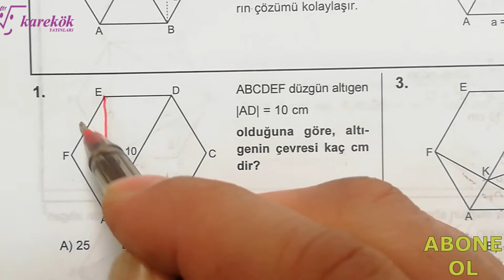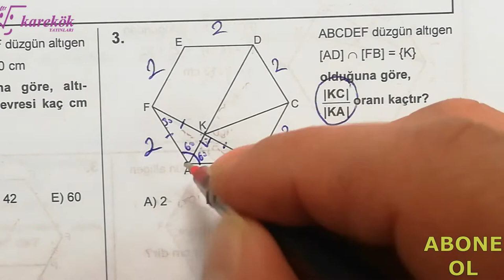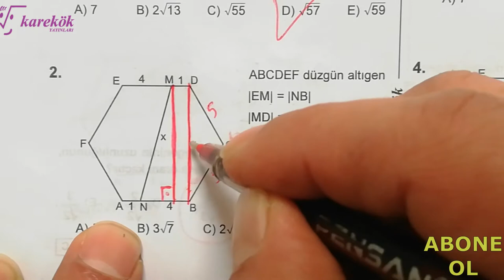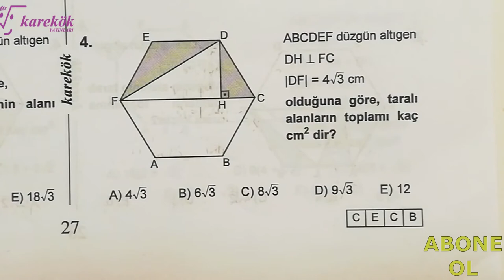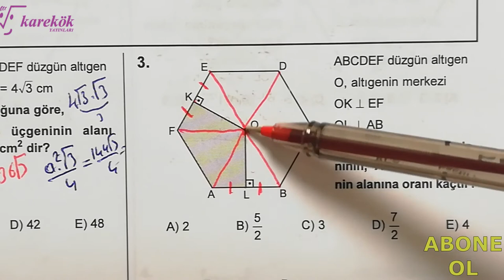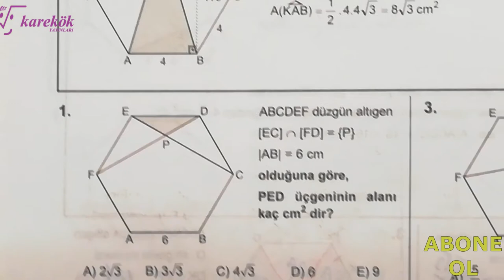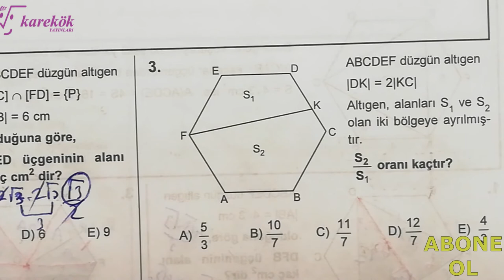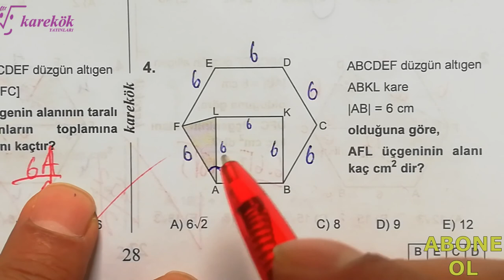ÇOKGENLER 13.14.15.16. KÖŞETAŞLARI || MPS TYT-AYT SORU BANKASI || KAREKÖK YAYINLARI || 13. BÖLÜM